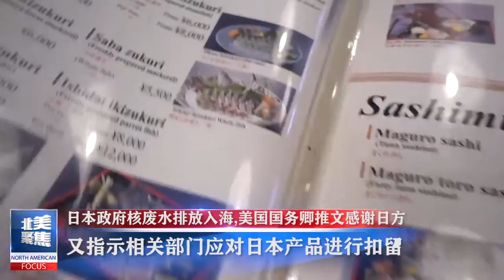魅力新闻：辉瑞首席执行官阿尔伯特·博拉表示在接种辉瑞疫苗后12个月内注射第三剂，并且需要每年都接种。